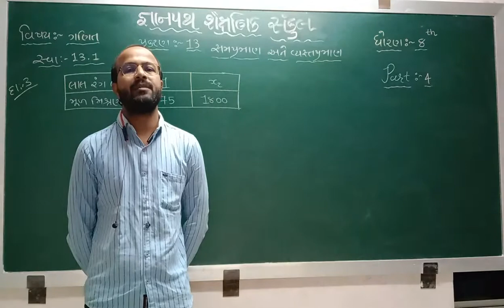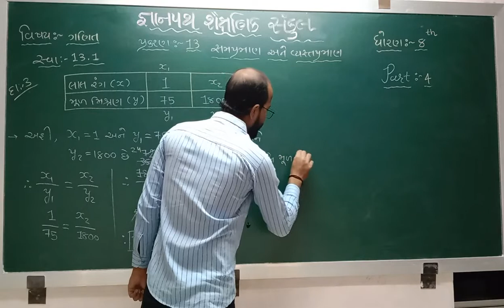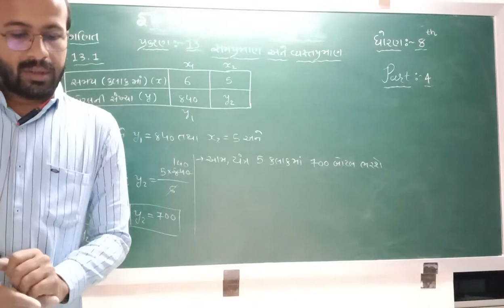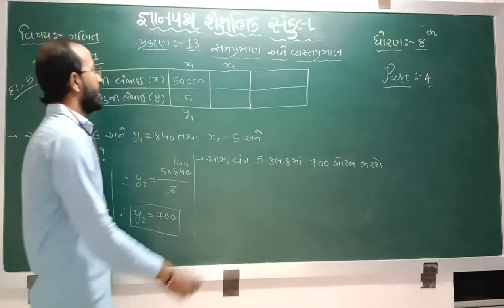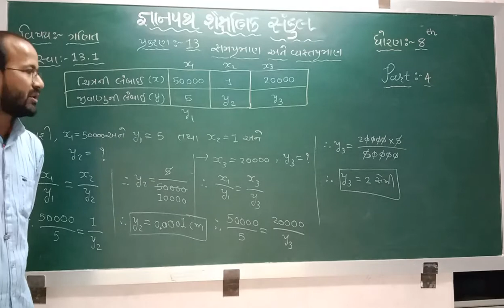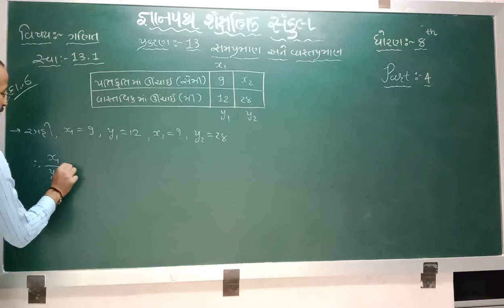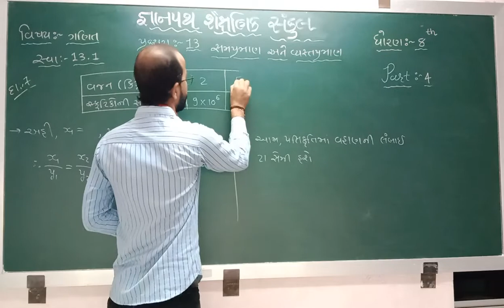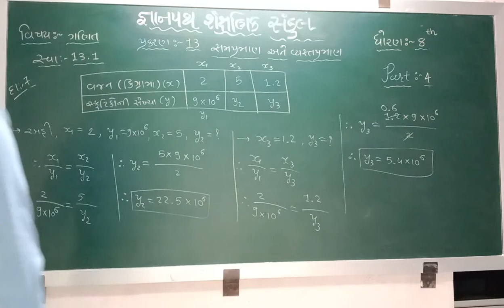STD 8 MATHS CH 13 PART 4